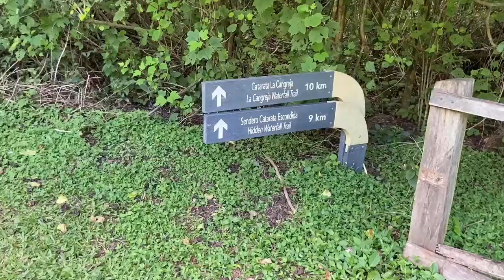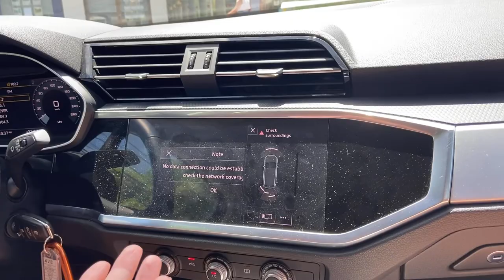A REAL VOLCANO?? COSTA RICA TRAVEL VLOG: Rincon de la Vieja Volcano National Park & Playa Conchal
COSTA RICA TRAVEL VLOG: Rincon de la Vieja Volcano National Park & Playa Conchal

Follow me on the LIKEtoKNOW.it shopping app to get the product details for this look and others

🛍️Shop for my outfits now!! Savvi

AMAZON FAVORITES:
🎁My yoga mat
🎁My yoga blocks
🎁Vital Proteins Collagen
🎁Ultima Electrolyte Drink Powder
🎁My current fav book, Discover Your Dharma
YOUTUBE MUST-HAVES:
MY EQUIPMENT:
🎥My Tripod w/ Ring Light
🎥My microphone
🎥Microphone batteries
🎥Soft box lights